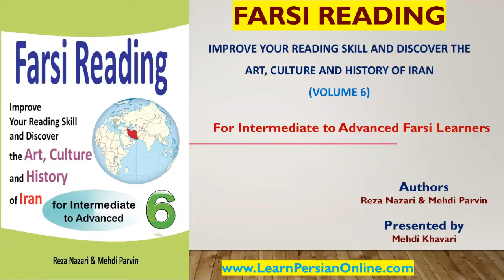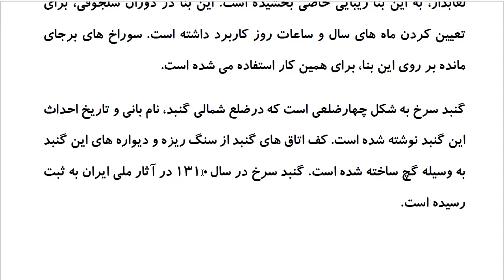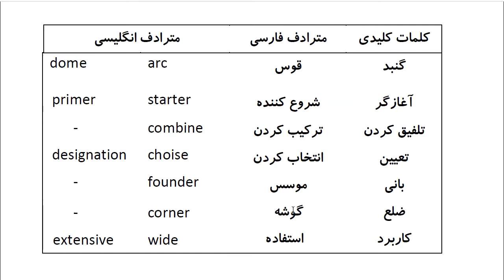Farsi Reading: For Intermediate to Advanced Farsi Learners: Book 6- Lesson 2